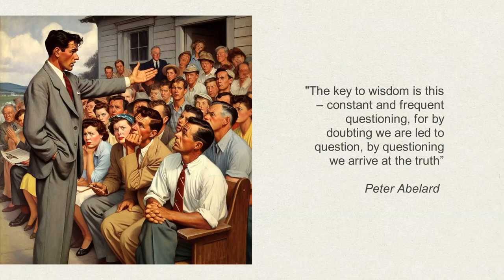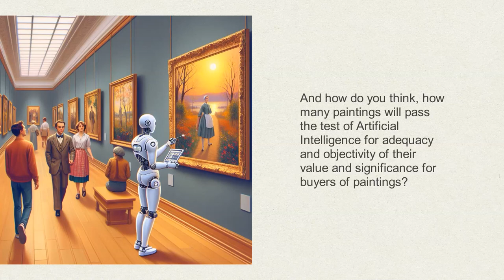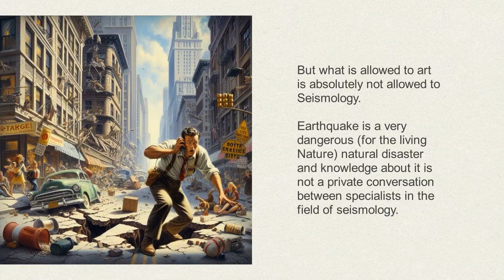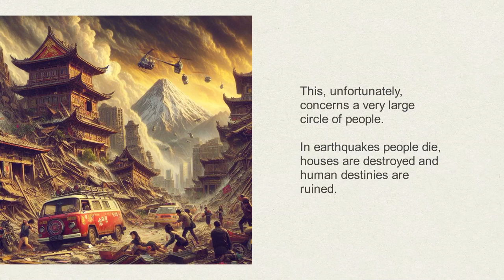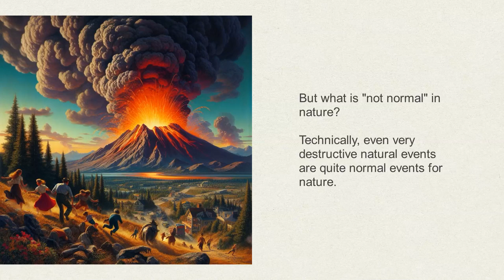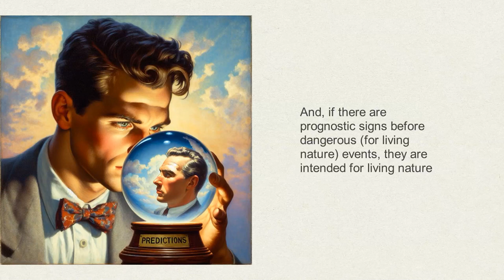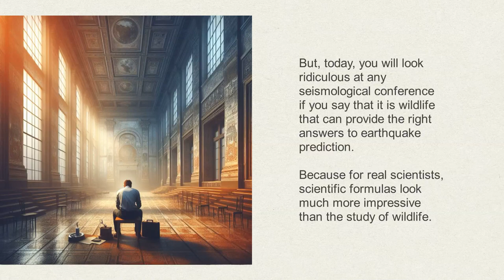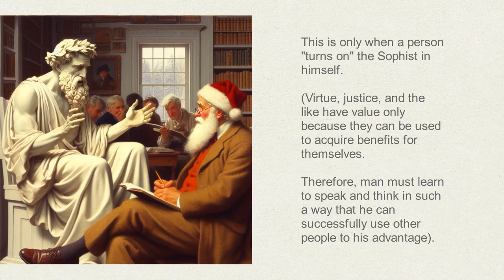Uncomfortable Questions: Part 2-1 (Seismology-1)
“The key to wisdom is this – constant and frequent questioning,
for by doubting we are led to question,
by questioning we arrive at the truth”
Peter Abelard

Imagine that a Human gives a task to Artificial Intelligence to estimate the value and significance of art paintings that have been painted by completely different artists over different years. It is necessary to estimate the value and significance of paintings that are well known and paintings that are little known. But, the person should not give to Artificial Intelligence own estimation of significance of pictures and their cost.

Certainly, Artificial Intelligence should have knowledge of all the laws of Nature known to man -(exactly the laws of Nature). To have knowledge about what colors Nature uses, what proportions Nature uses, and so on.

Art is born of the observation and investigation of nature.

And how do you think, how many paintings will pass the test of Artificial Intelligence for adequacy and objectivity of their value and significance for buyers of paintings?

I am sure that Artificial Intelligence will evaluate a significant part of paintings in a completely different way than these paintings are evaluated by successful art dealers.

That said, everyone knows perfectly well that any item is worth as much as you agree to pay for it.

Of course, art is also the ability to go beyond the usual.
But I suppose that going beyond the usual in art is also preferable within the framework of the laws of Nature. Otherwise, it is either the greatest arrogance or a desire to deceive an unsophisticated public in the hope of selling their art for more money.

Mother Nature is always one step ahead when it comes to beauty.
She’s quite the artist.
–Giovanna Fletcher

I think that going beyond the laws of Nature in art is very reminiscent of the ideas of the Sophists - the laws of human activity are fundamentally different from the laws of nature.

"Man is the Measure of All Things"
The Sophists also argued that concepts such as virtue, justice, and the like have value only because they can be used to acquire benefits for themselves.
Therefore, man must learn to speak and think in such a way that he can successfully use other people to his advantage.

Sophists' ideas are very handy. Today, experts in the arts will be advising experts in artificial intelligence. But art experts are quite happy with the current state of affairs.

But what is allowed to art is absolutely not allowed to Seismology.

Earthquake is a very dangerous (for the living Nature) natural disaster and knowledge about it is not a private conversation between specialists in the field of seismology.

This, unfortunately, concerns a very large circle of people.
In earthquakes people die, houses are destroyed and human destinies are ruined. ...